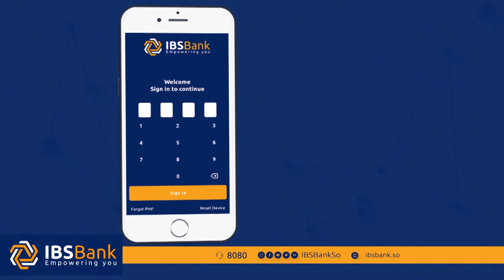Qasaaro ka dhashay Dab ka kacay Guri ku yaalla Muqdisho.